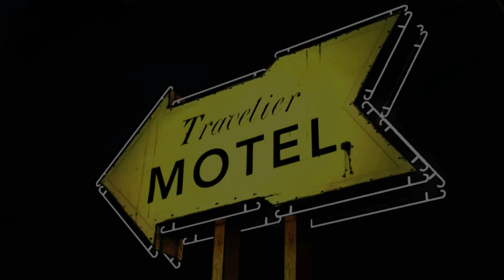Walking Dead Season 1 Episode 2